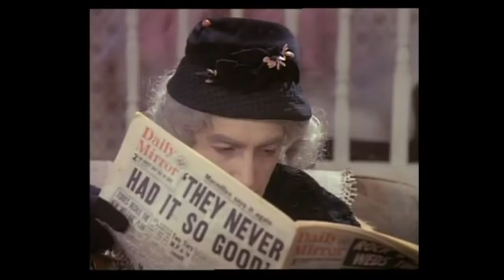Queen-I Want To Break Free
Taken From The Works EP (1984 VHS)